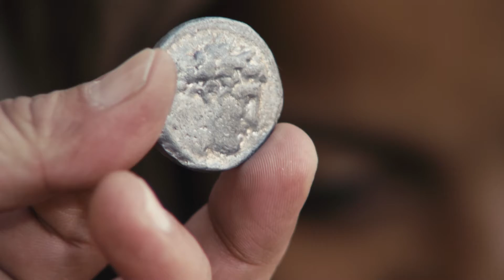Burmese | Mark 11:27–12:40